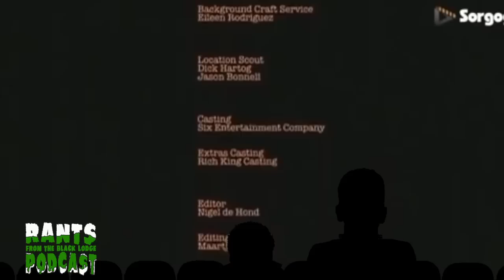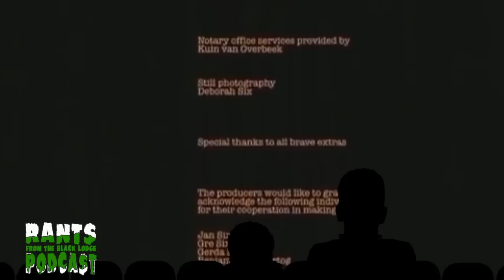Human Centipede 3 (Full Movie w/ Rants From the Black Lodge Commentary- Rants After Dark Episode 02)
What better way to celebrate Valentine's Day than watching a thrilling romantic comedy!
Not once, not twice but three times someone made a movie about sewing someone's mouth to someone else's asshole. Watch The Human Centipede 3 along with Brandon & Fat Tony as they actively destroy their livers with bottom shelf vodka all in the name of film analysis.